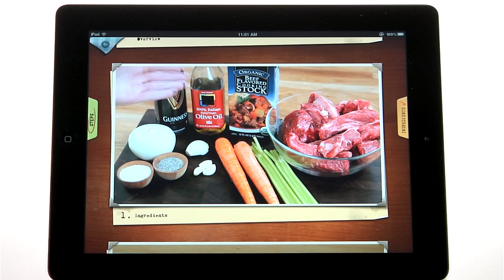Chef Stuart O'Keeffe Reel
Featuring moments from The Talk, Home Made Simple, Stuart's Kitchen, My Genuine Ken and more!